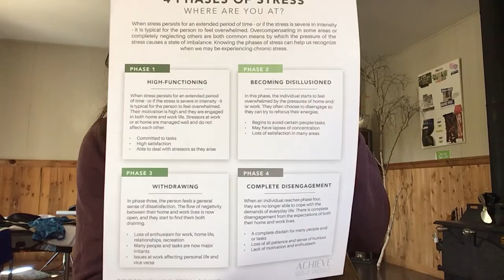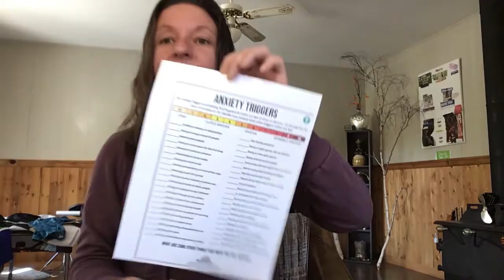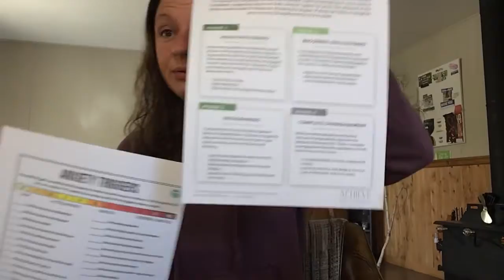Let’s talk about stress and how to turn it into strength! 😃👍Part 2! ✌️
Stress is not something we can avoid, but we can learn how to manage and control our emotions and minds! Its not a one size fits all coping mechanism, or an overnight remedy, that will take it all away, Its something we must learn on our own, and it’s because it is not taught in school! Lets learn how to take our power back from this nasty thing we call stress! ❤️ Much love!